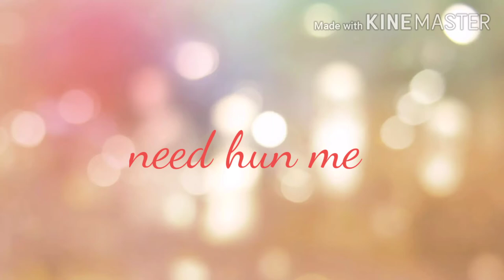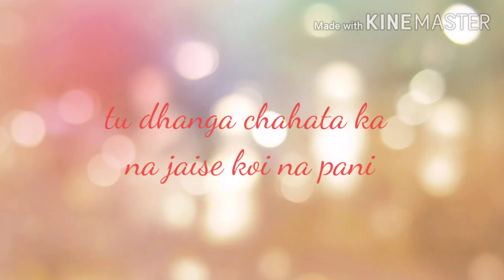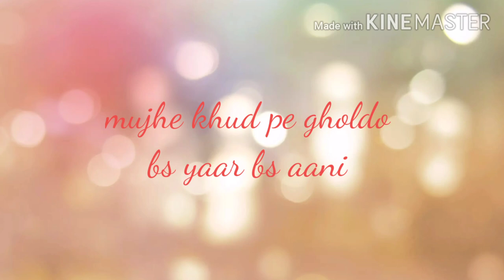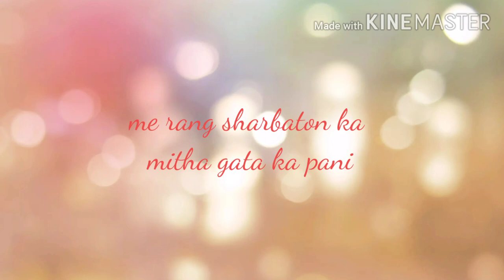Main rang sharbaton Ka by jogesh das with guitar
Welcome to The jogesh music world 🙏🙏

Is a romantic Hindi song from the 2013 Bollywood film (phata poster Nikal hero ) composed by pritam chakraborty, the song is  sung by atifa Aslam and chinmayi with lyrics pending rhad Kamal.The soundtrack of the song rendere by arijit sing .the music video of the track feature actors Shahid Kapoor and llena d Cruz
Credits-
Singer - jogesh das
Edit - jogesh das
Use FL studio
Video edit - kine master
Original credits-
Film- phata poster Nikal hero
Composed by - Pritam chakraborty
Singers- Atif Aslam and chinmayi
Actors - Shahid Kapoor and llena d Cruz